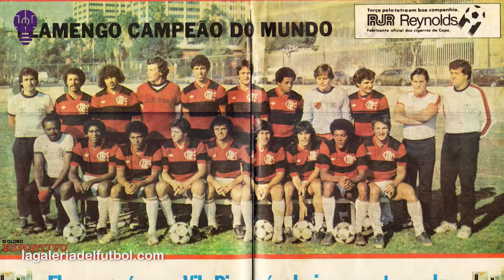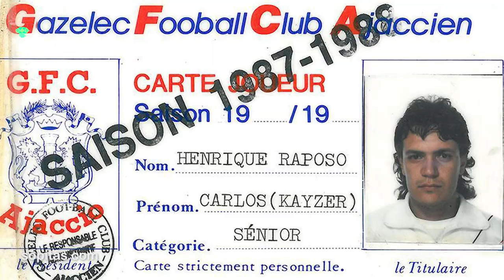The Story of Carlos Kaiser - Football’s Greatest Fraud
⚽️ Play FootballTeam

What makes us love football? Some may say it’s because of the exciting matches and enthrilling performances. Others, on the other hand, consider football a form of entertainment helping them to relax during leisure time. On the other side, there are also those who treat football as a highly profitable business.

Unfortunately, as in any sport, there are frauds whose aim is to take their chance to get rich or experience an unforgettable adventure. In today's video, we would like to focus on such a person.

As, the topic of today's video is: The story of Carlos Kaiser, football's greatest fraud. So, lets get into it.